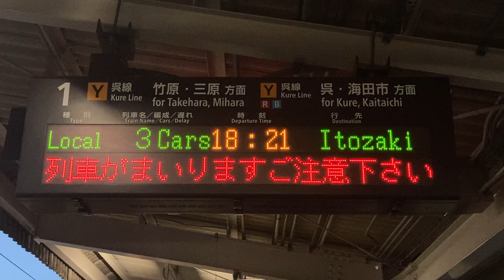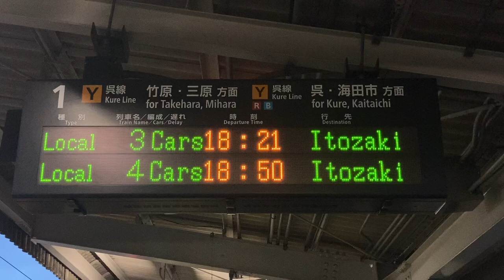JR西日本 広駅 ホーム 発車標(LED電光掲示板) その1